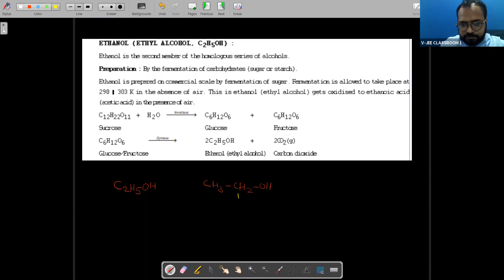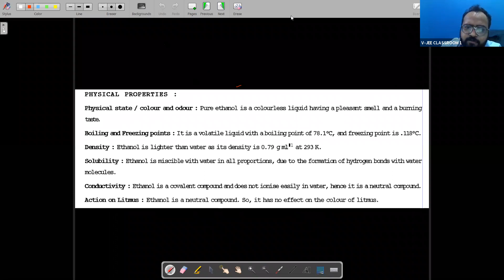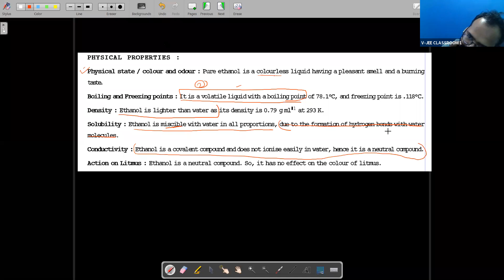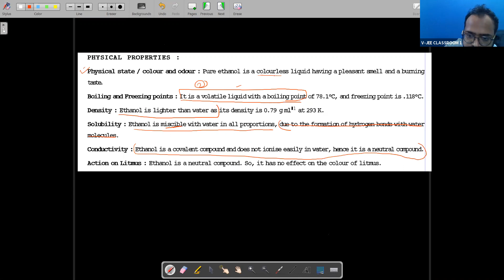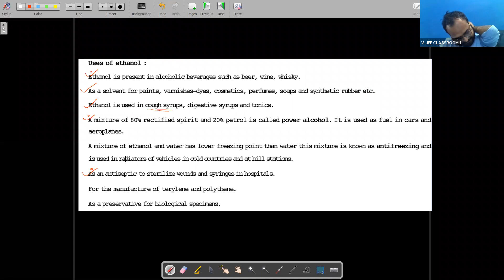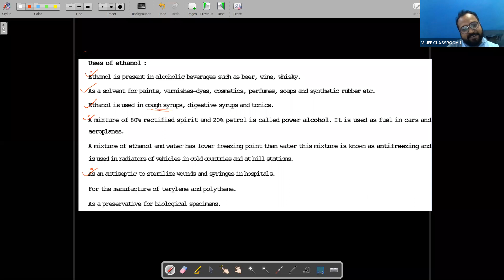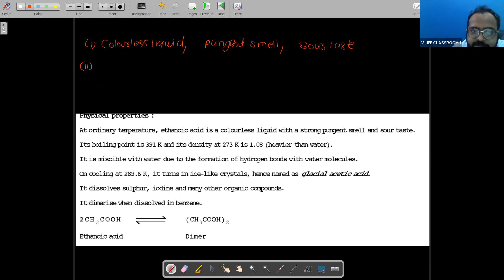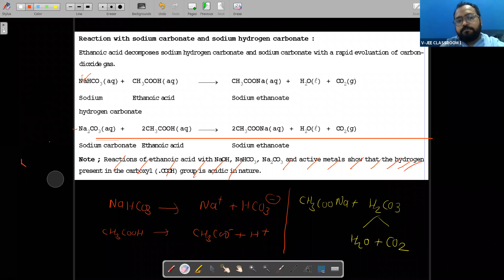CHEM- CARBON & COMPOUND LECTURE 4 CLASS 10 BY NARENDER SIR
CARBON & COMPOUND LECTURE 4 CLASS 10_3 NOV